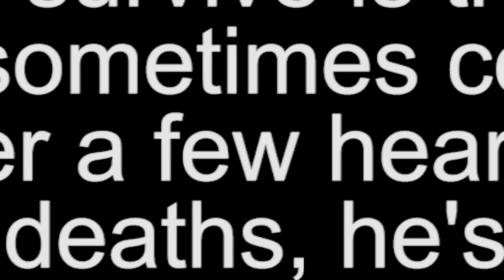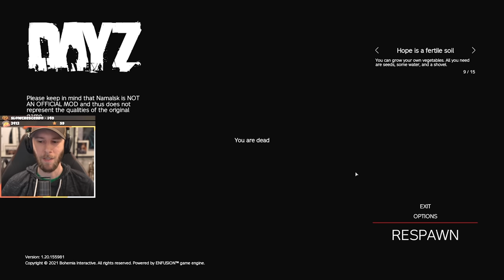chocoTaco and Reid Cannot Make It Out of the North - DayZ Namalsk Gameplay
In which the north has chocoTaco and Reid more trapped than a salmon in a sushi bar. Enjoy!  - Beth